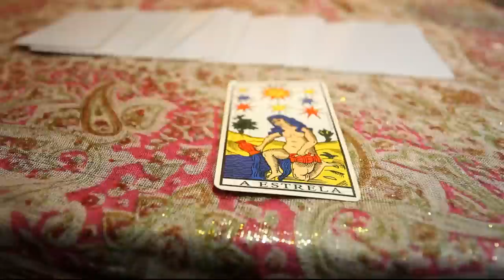Proposal one minute film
Directed by Julio Ramos, Elsa Caetano and Ana Camões  2011
Production: P. Santos
With Maria Leite, Mónica Caetano, Telmo Silva e Rafael Raposo
Special Thanks: Sabores do Parque, Miguel Abreu Raposo, Andreia Teles Vieira, CITI

Shown at One Minute Film & Video Festival in Aarau 2011